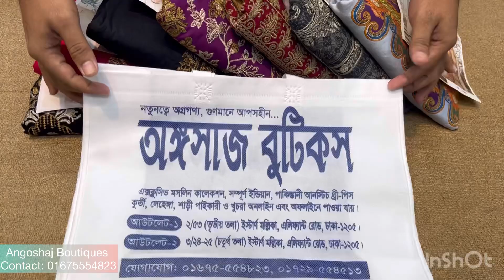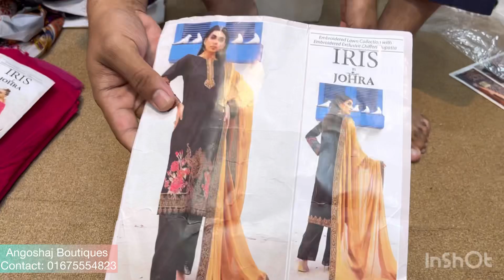পানির দামে অরিজিনাল পাকিস্তানী ZOHRA কালেকশন 🥰😍❤️ 01675554823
পানির দামে অরিজিনাল পাকিস্তানী ZOHRA কালেকশন 🥰😍❤️

অর্ডার করতে ইনবক্স করুন অথবা যোগাযোগ করুন: 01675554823 (WhatsApp, IMO, Viber)

Outlet-01: 2/53, 3rd Floor, Eastern Mallika Shopping Complex, Elephant Road, Dhaka-1205
Outlet-02: 3/24-25, 4th Floor, Eastern Mallika Shopping Complex, Elephant Road, Dhaka-1205